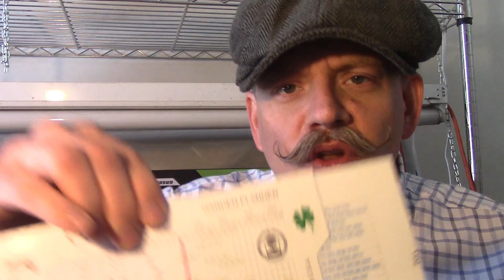I Ain't Gonna Take It Any More.....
Winter is dragging on.  People down south are starting gardens.  And I'm stuck in side.  And I am NOT happy about it!!

We are a small family farmstead in upstate NY.  We raise American Guinea Hogs, meat "mutt" rabbits and a variety of heritage chickens.  We also have started raising Cornish Cross broilers.

We have a large garden comprised f raised beds and do a lot of canning and freezing of vegetables. We also do some fermentation as a means of food preservation and introducing natural probiotics into our diet. This YouTube channel is dedicated to our journey towards a more sustainable, healthy and wholesome lifestyle. Who knows what we might try next??!